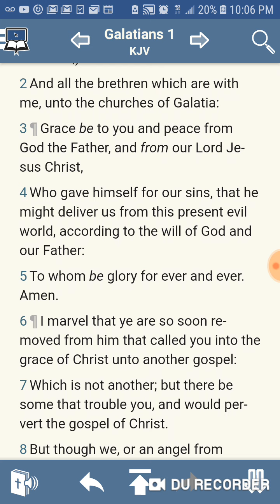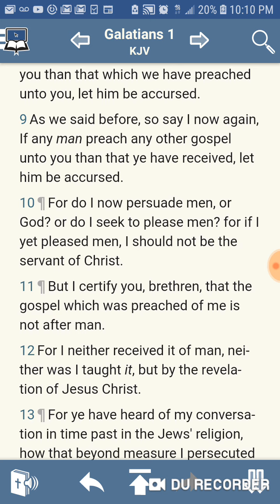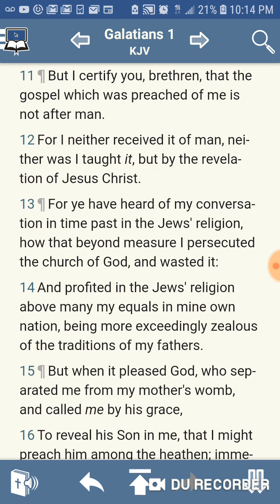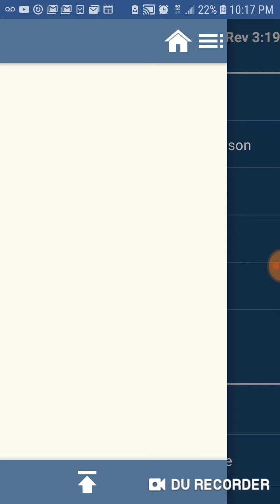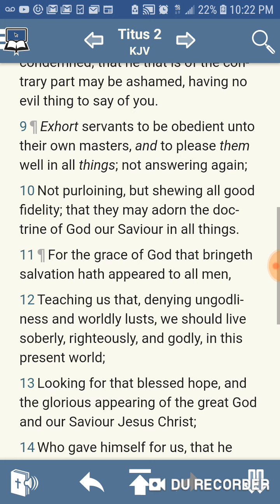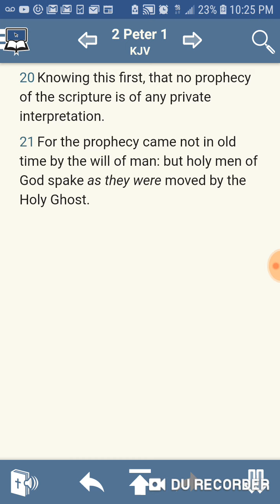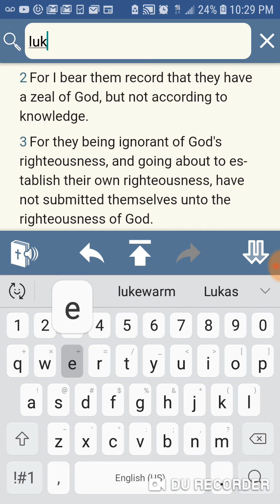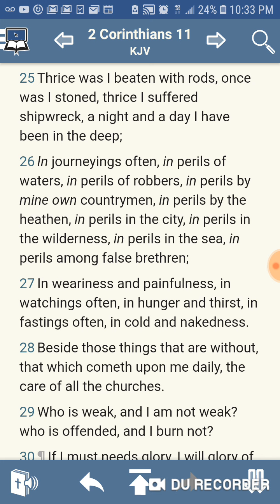This is the doctrine of the heavens!!!!